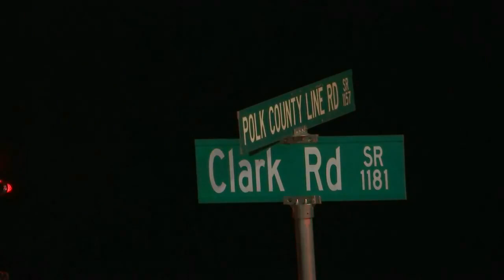FAA investigating following plane crash in Rutherford County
Investigators will be on scene Monday trying to determine what caused a plane crash that left four people, including three kids, injured.